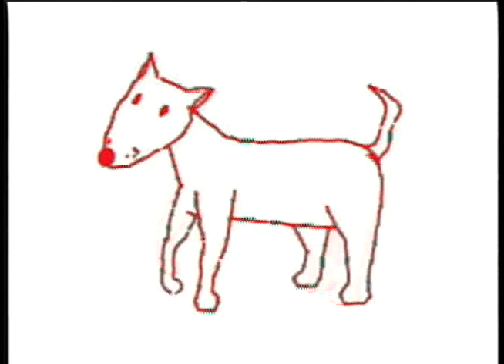A TRISTE PARTIDA - Música de Luís Gonzaga - Letra de Patativa do Assaré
A Triste partida (2001)
Roteiro e Animação - Flavio Meirelles

Prêmio de Melhor roteiro no Festival de Cinema e Vídeo de Curitiba 2002